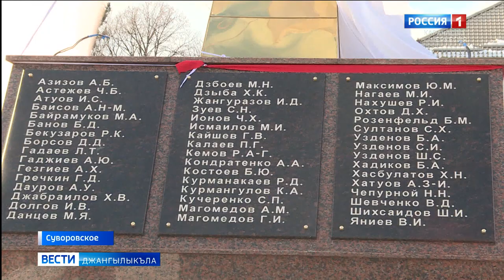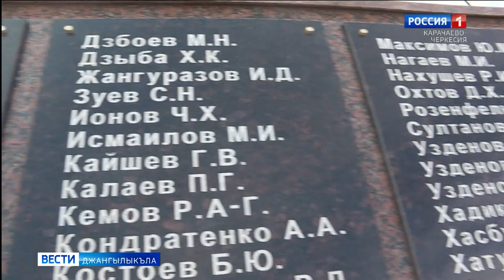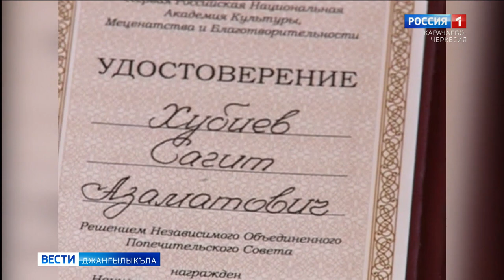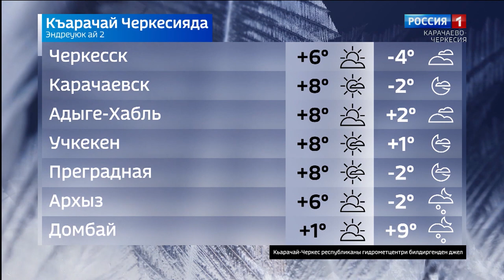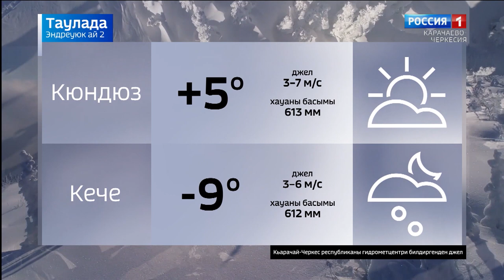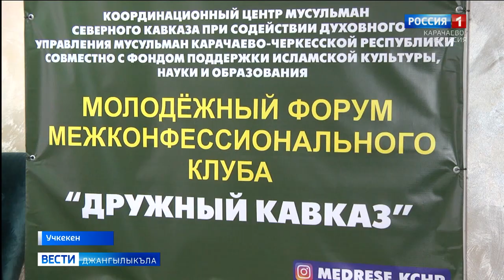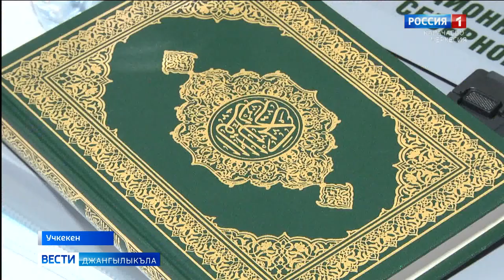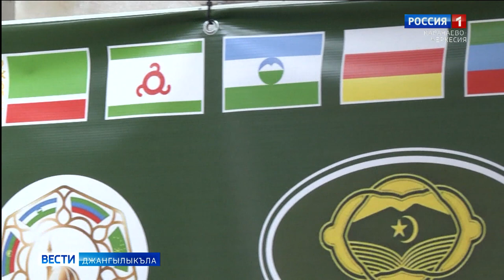Вести на карачаевском языке 02.12.2020